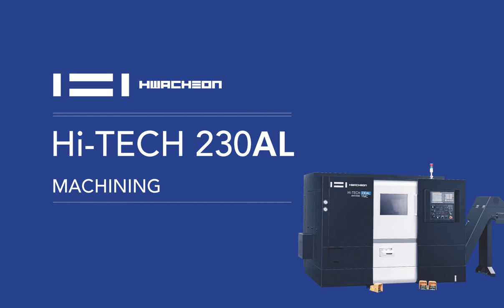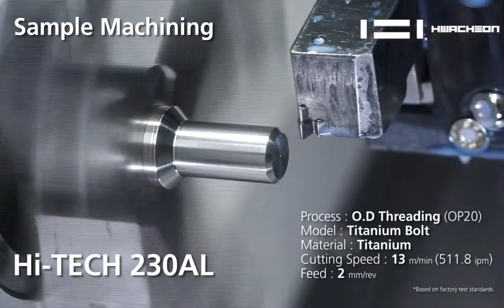Hi-TECH 230AL YMC | Heavy Cutting | CNC Lathe | Turning Center | Machine Working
8-10" Chucker Box Way Type
Horizontal Turning Center